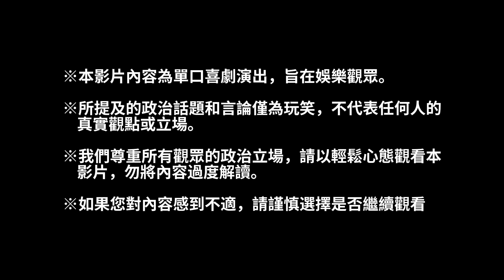選前之夜：科聞哲｜警告：本片含政治幽默，敏感者慎入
這是一場2024總統大選前的喜劇演出，演員扮演2024總統大選參選人的助選員

整場演出純屬娛樂，內容皆為虛構

關鍵資訊已經過處理，希望政治敏感者能以輕鬆心態觀看

演出拍攝於卡米地PLUS